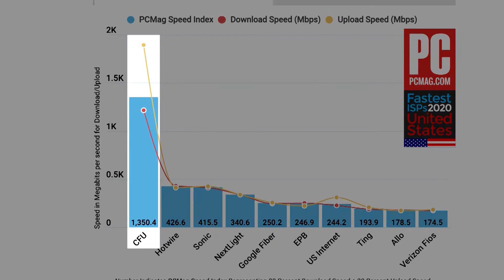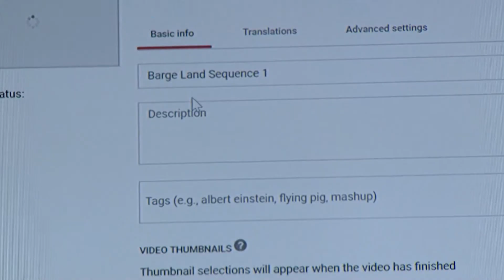2021 Business and Industry: High Tech Partner Award, Cedar Falls Utilities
2021 Business and Industry: High Tech Partner Award, Cedar Falls Utilities